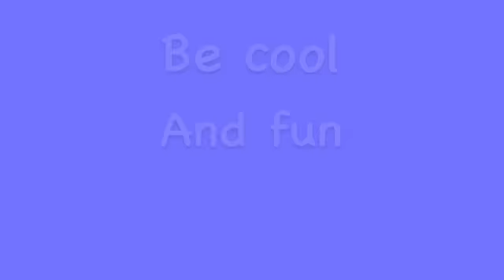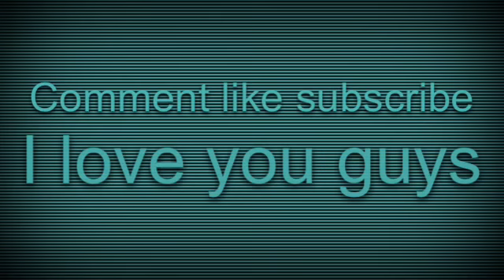"Last Train To Awesome Town" Fan Video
Fan video of "Last Train To Awesome Town" by Parry Gripp.